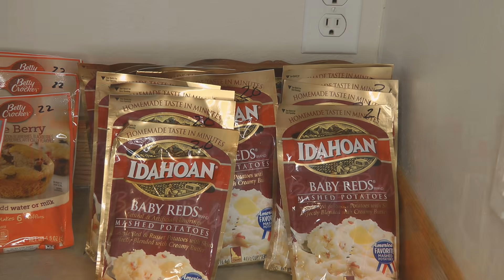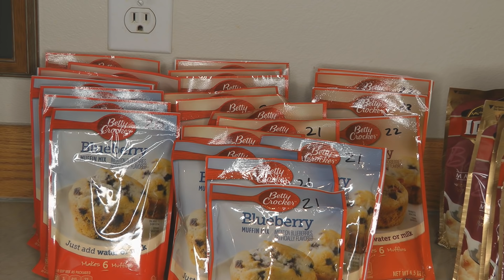Are Grocery Stores Holding Back Food Why Are Expiration Dates The Same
Are Grocery Stores Holding Back Food Why Are Expiration Dates The Same canned salmon Why is food expiring so soon?  Why aren't the best by use by sell by dates later, why won't food last as long?  Is our food supply at risk?  Are stores out of food?  Is food in short supply?
Even as we open back up to normal life, Covid Delta pandemic surges continue.  Plan to rotate and use your stored food, make meals from your prepper pantry stockpile and long term food storage. Have you stocked your prepper pantry and long term food storage stockpile?
Challenging times are ahead, stock up on food now.  Stock your prepper pantry while you can still find food and supplies.  What foods are available, what foods are in short supply?  Best foods to buy for long term food storage pantry stockpile?  Why keep buying foods, stockpiling, prepping?  Who knows what is coming?  Stock up on foods and supplies, all of the things you count on having.  Prepping for SHTF Food Challenges. What else can go wrong?  What are you planning for?  What are you missing in your stockpile?  Figure out what foods do you have, how to make meals from the food in your stockpile?  Make menu plans to make the most of your food stockpile.   Alaska is now facing a third round of lock downs, closed businesses, restaurants, and hardships.
Beware of spammers in the comments below!  The links here are the only links I'll share with you.

★☆★ RECOMMENDED RESOURCES: ★☆★
Steel Shelving Unit
Jackery Portable Power Station
Excalibur Food Dehydrator
Canned Salmon
Amy's Organic Soups
Peanut Butter Powder PB2
Canned Food Rack
Canned Bread
Washable PPE Filtered Mask
FoodSaver Vacuum Sealer
FoodSaver Mason Jar attachments
Food Storage Black Beans
Swing Away Can Opener
30 Day Food Bucket
Augason Farms Rice
Augason Farms Pinto Beans

Are Grocery Stores Holding Back Food Why Are Expiration Dates The Same Food canned salmon Why is food expiring so soon?  Why aren't the best by use by sell by dates later, why won't food last as long?